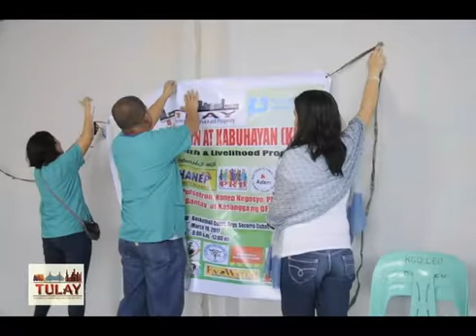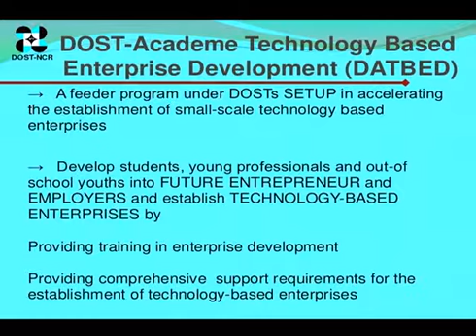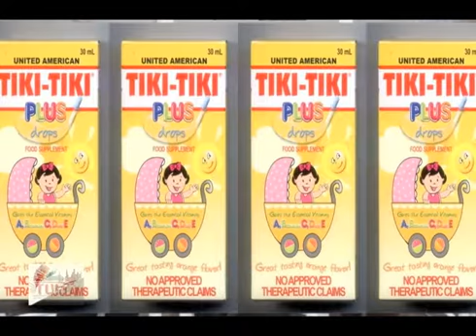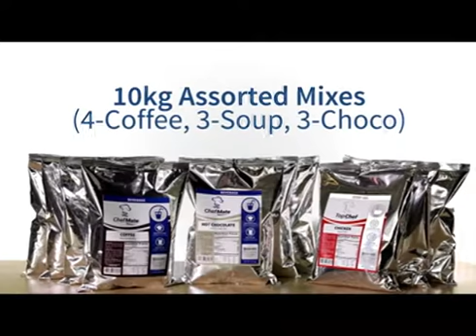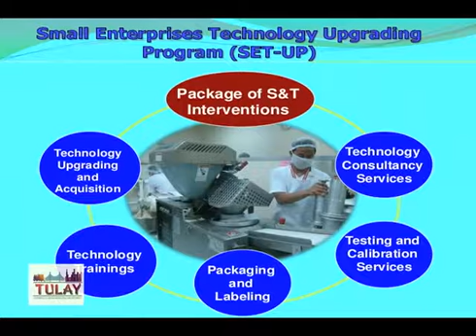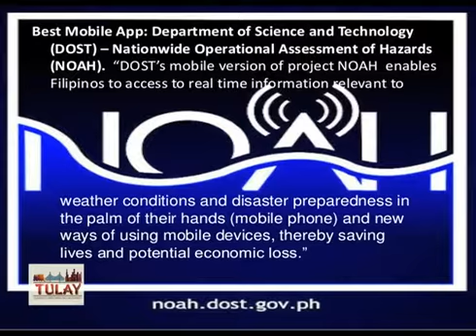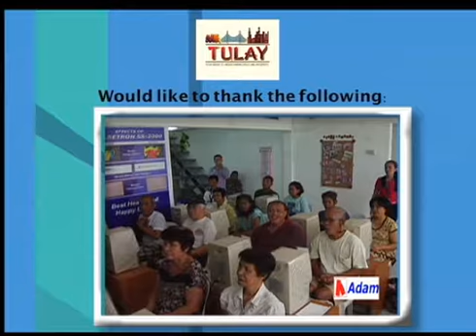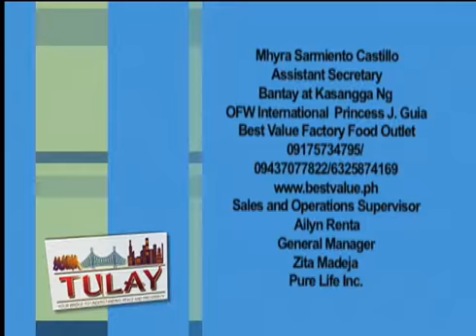TULAY: Your Bridge to Understanding Peace and Prosperity EPD 26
DOH: Sec Dela Pena/Pulsetron/TULAY: Community Program